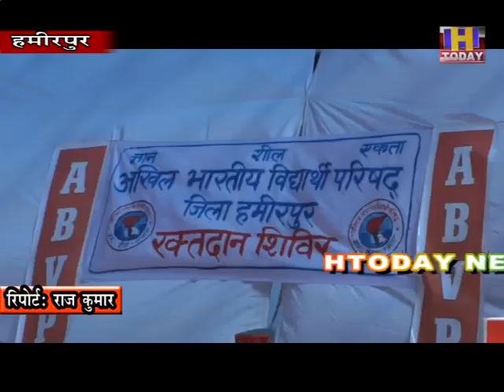विवेकानन्द जन्मोत्सव के उपलक्ष्य पर अखिल भारतीय विद्यार्थी परिषद ने रक्तदान शिविर का आयोजन किया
राष्टीय युवा दिवस व स्वामी विवेकानन्द जन्मोत्सव के उपलक्ष्य पर अखिल भारतीय विद्यार्थी परिषद की हमीरपुर इकाई ने रक्तदान शिविर का आयोजन किया जिसमें हिमाचल प्रदेश पूर्व सैनिक कल्याण निगम के चैयरमेन ब्रिगेडियर खुशाल ठाकुर ने बतौर मुख्यतिथि मौजूद रहे । शिविर में एबीवीपी के प्रांत संगठन मंत्री कौल नेगी और हिमाचल प्रदेश कौशल निगम के संयोजक नवीन शर्मा विशेषरूप से मौजूद रहे । इस अवसर पर कार्यकर्ताओं ने 55 यूनिट रक्तदान किया और स्वामी विवेकानन्द के बताए गए मार्ग पर चलने की प्रण भी लिया गया ।